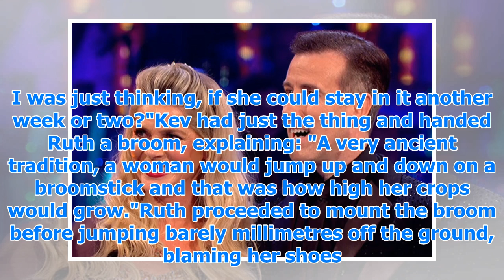Proof ruth langsford will win strictly come dancing?